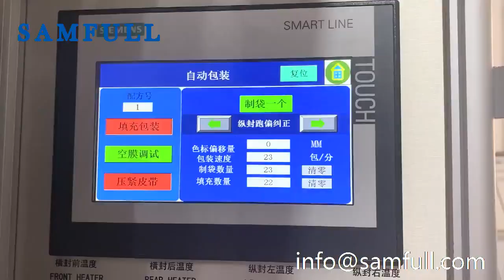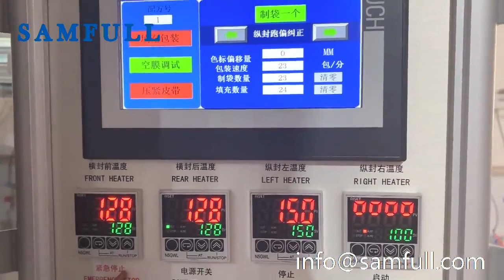pvc pipe fittings accessory packing machine Wide range of packaging, 100g-5kg